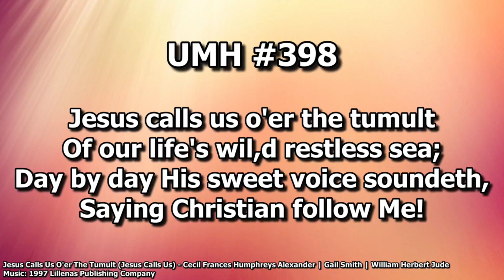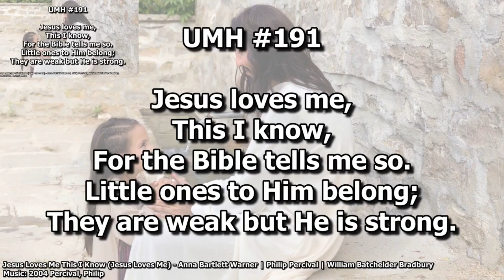October 10 2021 Worship Service